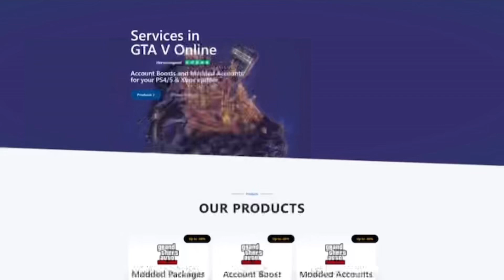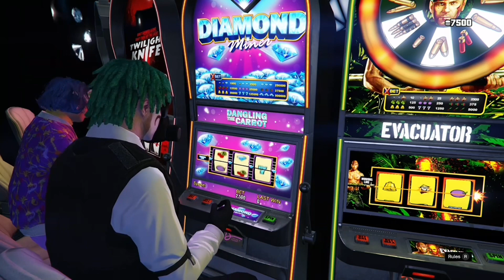AFK $995K PER MINUTE GTA 5 SOLO AFK MONEY GLITCH! (NO REQUIREMENTS!) GTA 5 MONEY GLITCH PS4/XBOX/PC